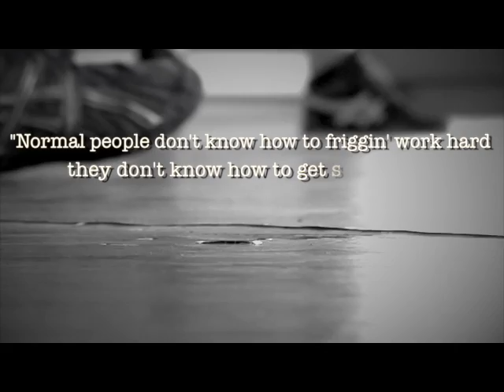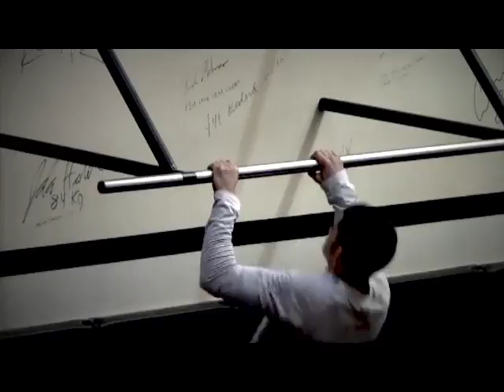We're Not Like Everybody Else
"Wrestlers are a different breed" - Mike Krause

A montage dedicated to wrestlers; inspired by a song and the words of Jake Herbert.